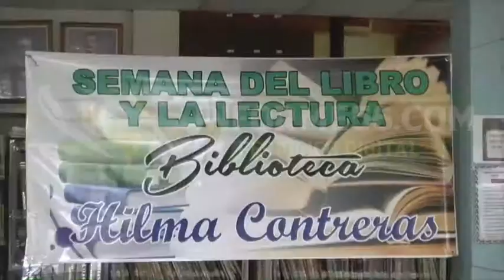Anuncian Semana del Libro y la Lectura en SFM